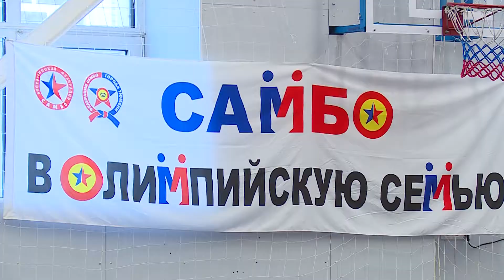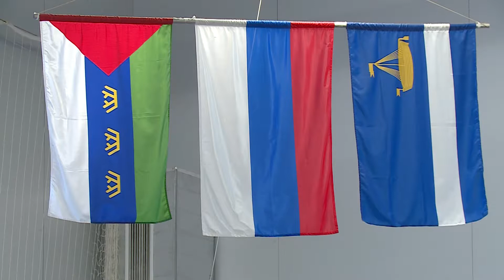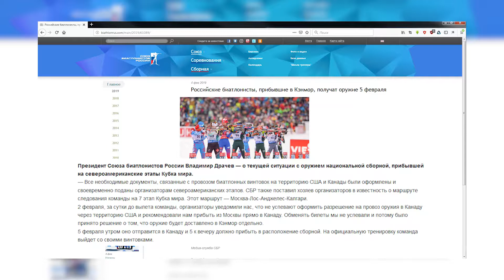ТРТР. 5 февраля